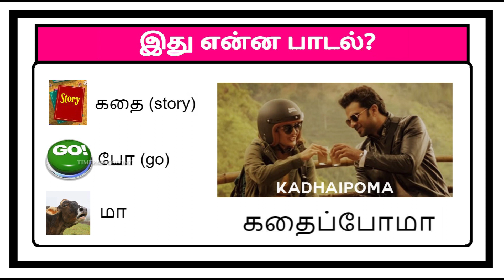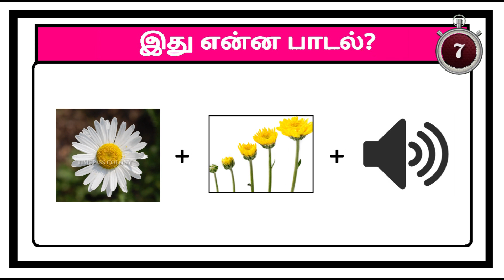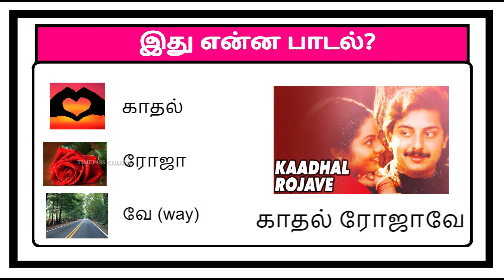Guess the song quiz 7 | Brain games tamil | Tamil riddles with answer | Timepass Colony